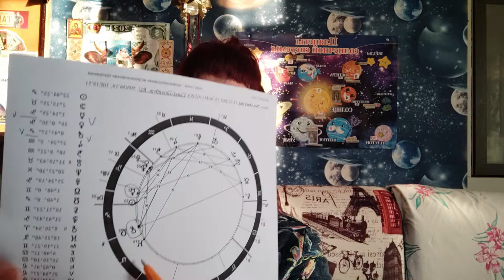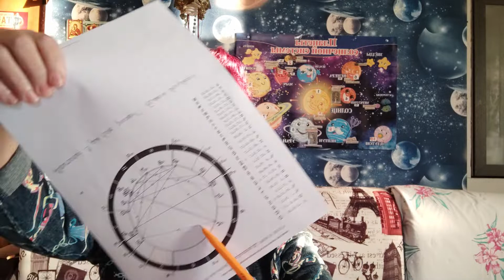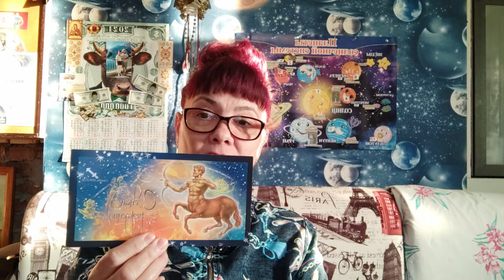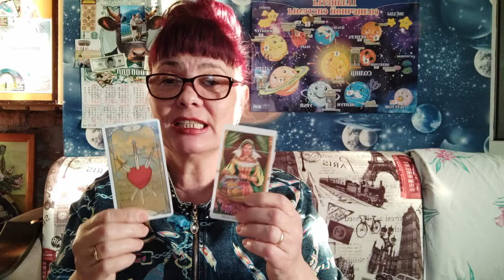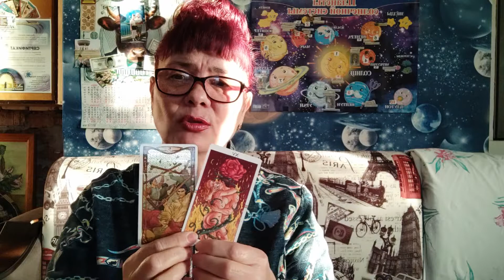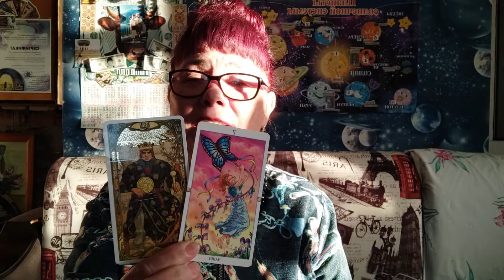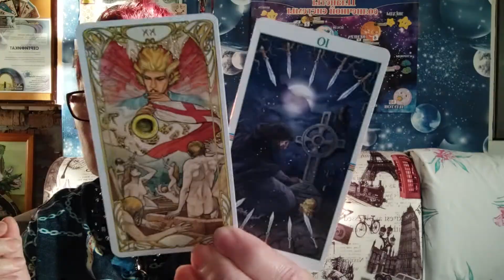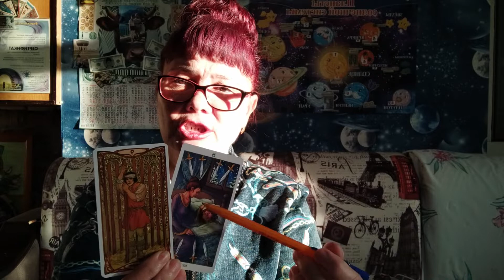"ЗИМНЕЕ СОЛНЦЕ СТОЯНИЕ" 21 декабря 2021! Волшебный день! МАГИЯ!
Приветствуем вас ДРУЗЬЯ и гости канала! С НАСТУПАЮЩИМ вас НОВЫМ 2022 ГОДОМ! Всем желаем праздничного настроения! Будем рады новым друзьям!